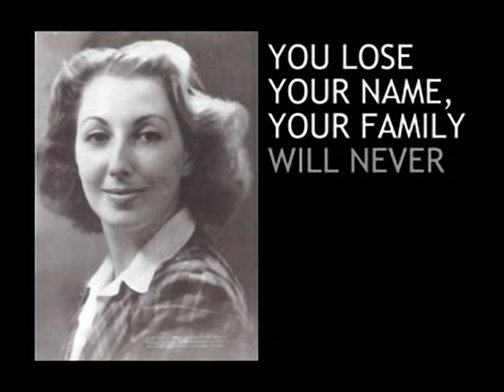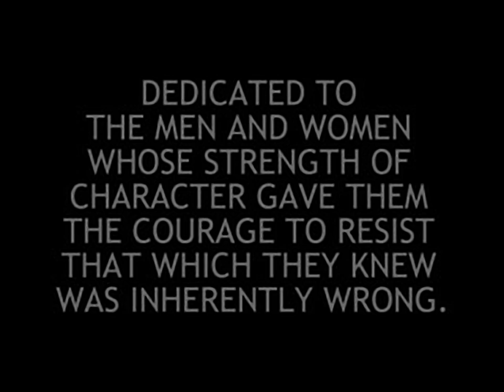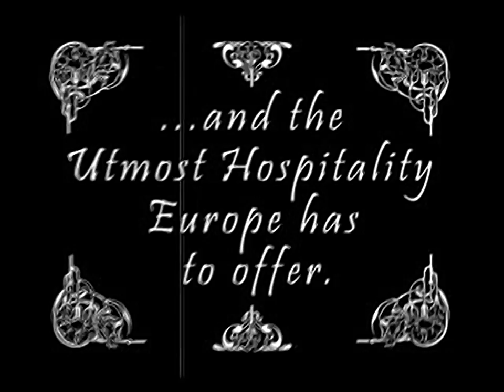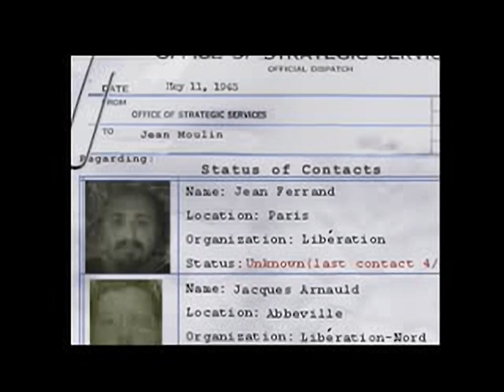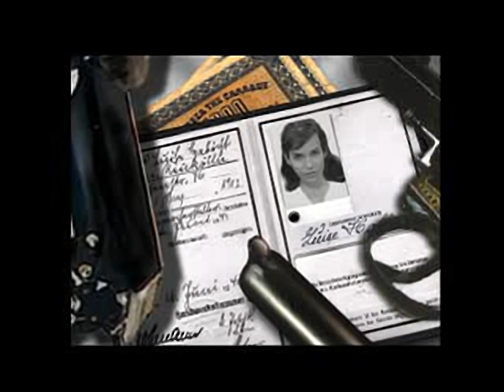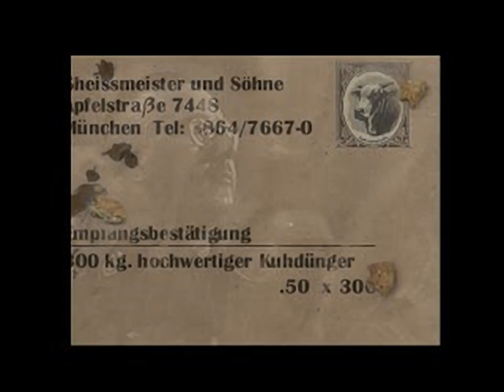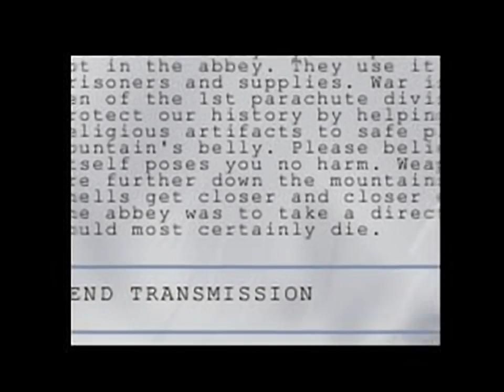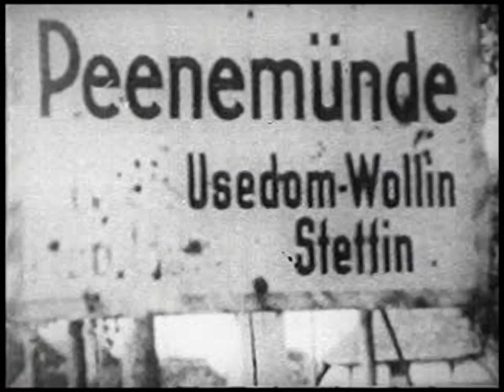Medal of Honor - Underground all videos for the Playstation 1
00:00 - CREDITS.STR
04:01 - DEMO1.STR
04:59 - DEMO3.STR
06:46 - HONOR.STR
07:29 - M1B.STR
08:43 - M1G.STR
09:21 - M2B.STR
11:47 - M2G.STR
12:26 - M3B.STR
14:06 - M3G.STR
14:47 - M4B.STR
16:22 - M4G.STR
17:20 - M5B.STR
19:13 - M5G.STR
19:57 - M6B.STR
21:58 - M6G.STR
22:53 - M7B.STR
23:43 - M7G.STR
24:26 - M8B.STR
25:51 - MEDAL.STR
26:55 - VALOR.STR